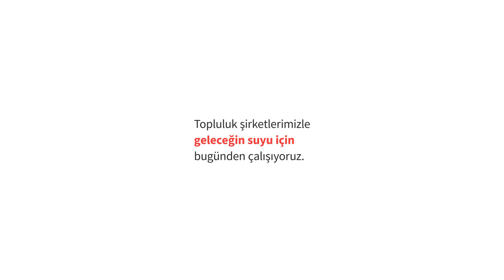Dünya Su Günü Kutlu Olsun!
Geleceğin suyu için bugünden harekete geçtik.

Koç Holding olarak su yönetiminde sürdürülebilir çözümler için paydaşları bir araya getiren CEO Water
Mandate destekçileri arasında yer alıyoruz. Teknolojinin gücünden faydalanarak su kaynaklarının etkin
kullanımını sağlıyor, böylece operasyonlarımızda su verimliliğimizi iyileştiriyor ve atık suyu geri
kazanıyoruz.